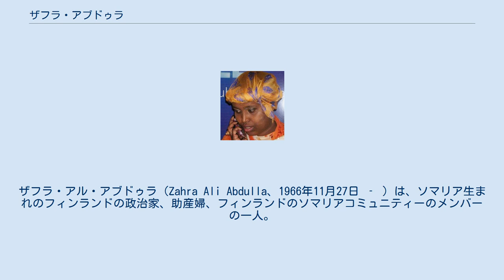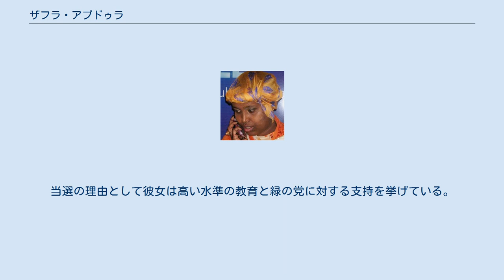ザフラ・アブドゥラ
ザフラ・アル・アブドゥラ（Zahra Ali Abdulla、1966年11月27日 ‐ ）は、ソマリア生まれのフィンランドの政治家、助産婦、フィンランドのソマリアコミュニティーのメンバーの一人。
また、ヘルシンキ市議会の議員を務めており、フィンランド緑の党に所属している。
現在はヘルシンキ付近のラウッタサーリに住んでいる。
多くの言語にも精通しており、フィンランド語、英語、ソマリ語、アラビア語、ロシア語などを話すことができる。
 ソマリアで生まれ、若い頃にはエジプトとケニアに住んでいた。
その後はロシア(当時はソビエト連邦)のモスクワへと移り薬学を勉強していたが、ソビエト連邦の崩壊や母国のソマリア内戦などからフィンランドへと政治亡命を行った。
 2007年にはフィンランドの議会選挙に立候補し、同じフィンランド緑の党の立候補者オウティ・アランコ＝カヒルオト (Outi Alanko-Kahiluoto) に4586対4174で敗れ、フィンランド史上初となるソマリア移民の政治家の誕生はならなかった。
2008年10月にはヘルシンキの市議会に約2500票を獲得し、当選を果たした。
当選の理由として彼女は高い水準の教育と緑の党に対する支持を挙げている。